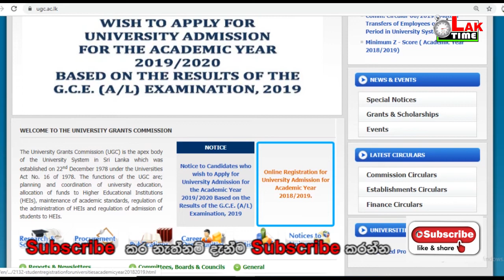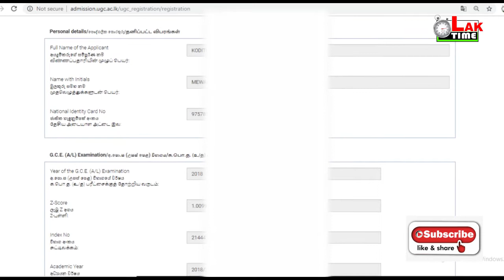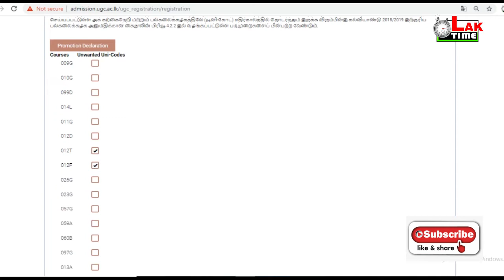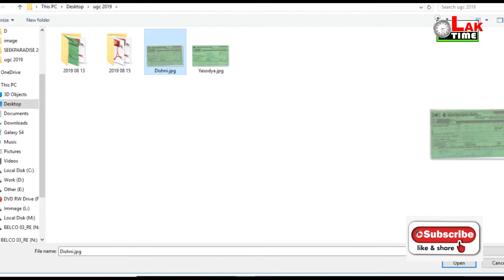Online Registration for University Admission for Academic Year 2018/2019.